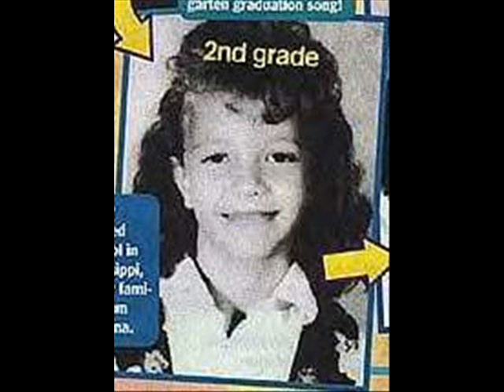Britney Spears growing up, Part 1 (6 months old - 8 years old)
Britney Jean Spears as a little girl...

Song: Someday (I will Understand) (Hi Bias signature radio remix)

This used to be my most popular video on my old account.
It had over 16 000 views.
I'm hoping I'll get them back...